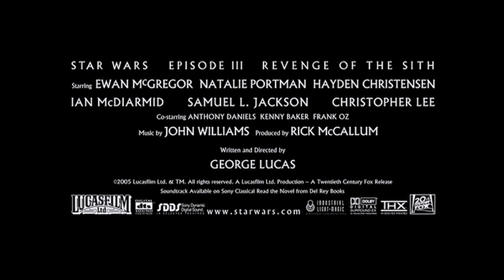Star Wars Episode III Revenge Of The Sith Release Trailer HD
The full release trailer for Star Wars: Episode III Revenge of the Sith is here. Consisting of over two minutes of footage from the movie, the full trailer gives a glimpse of Chancellor Palpatine's clever manipulations and Anakin Skywalker's fall to the dark side.